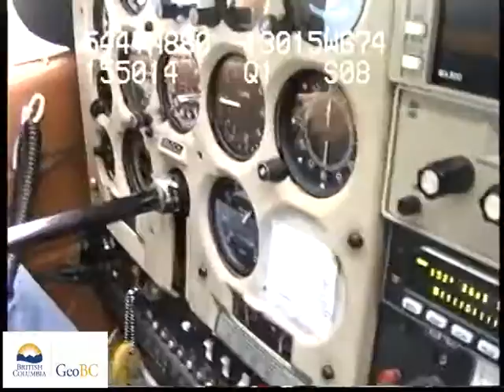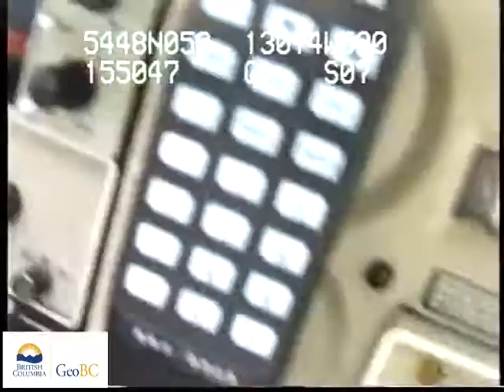Portland Canal - Work Channel to Nass River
These videos are of a coastal aerial video imaging (AVI) survey conducted  in northern British Columbia during 1999 from Northeast Of Somerville Island To Nass River Wetlands.The survey was conducted in support of coastal and land-use management initiatives of the Land-Use Coordination Office (LUCO). The entire survey was conducted during extreme low-tides with tidal elevation seldom exceeding 1m above chart datum during the survey. The surveys may have  used both helicopter) and/or fixed-wing aircraft.The shoreline is imaged with the aircraft (a) to the seaward of the shoreline, (b) at elevations of 75-100m and (c) at an air speed of 100 km/hr. The videographer is in direct communication with the pilot during the survey to optimize imaging of the intertidal zone. Synchronous geomorphological and biological narratives are recorded with the imagery but have been removed from these videos.